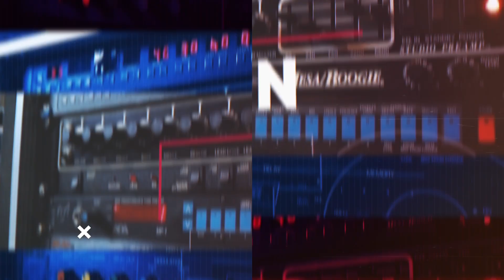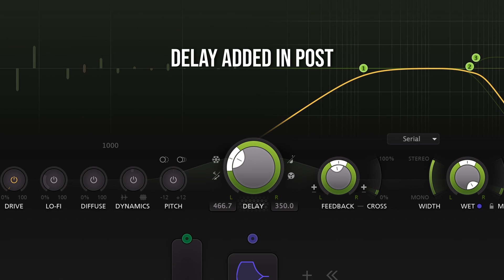This is How You Make a "Metal" Boost | Aesahaettr by Lichtlaerm Audio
I am a Fractal Audio beta tester. Pronounced bee-tah.

Feeling social?

At times gear highlighted on this channel will be provided by the manufacturer, purchased at a discount or be made available to me on loan.

00:00 - Intro
01:01 - 7 String Tones (Drop A)
06:10 - Humbucker Tones (Drop C)
09:39 - Single Coil Tones (Standard)
12:14 - Closing Thoughts